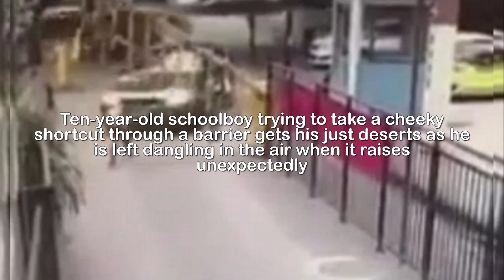Chinese schoolboy lifted in air by boomgate in car park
Ten-year-old schoolboy trying to take a cheeky
shortcut through a barrier gets his just deserts as he
is left dangling in the air when it raises
unexpectedly.A schoolboy found himself in quite the predicament when his backpack got caught in a boomgate and left him stuck mid-air.The schoolboy was attempting to cut through a car park with a friend on his way to school in Guangzhou, the capital of south China's Guangdong province. CCTV video of the incident shows the boy squeezing through the narrow gaps between the boom barrier when a car approaches.